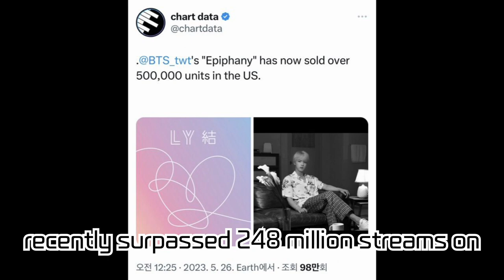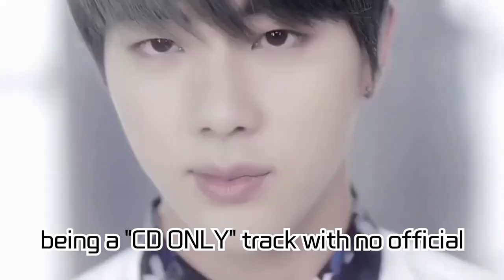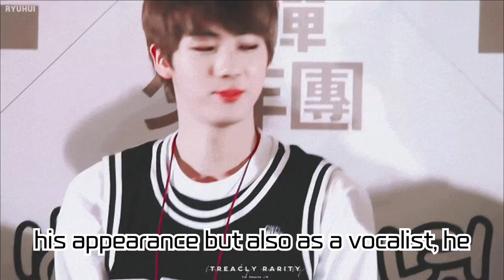BTS Jin's 'Epiphany': Surpassing Spotify Streaming, RIAA Gold Certification, Everlasting Praises...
BTS Jin's 'Epiphany': Surpassing Spotify Streaming, RIAA Gold Certification, Everlasting Praises from Global Charts & Media! Revisiting 5 Years of Unwavering Popularity & His Musical Influence!

Jin's solo track 'Epiphany' from BTS is showcasing a stellar performance on global music platforms, continuously earning love from fans worldwide. In this video, we delve into Jin's musical influence centered on 'Epiphany's success on Spotify, its rapport with global charts, and praises from international media. We also touch upon its Gold certification by the RIAA in the USA and the unceasing admiration from various charts and outlets.